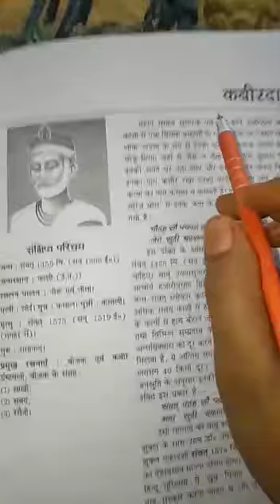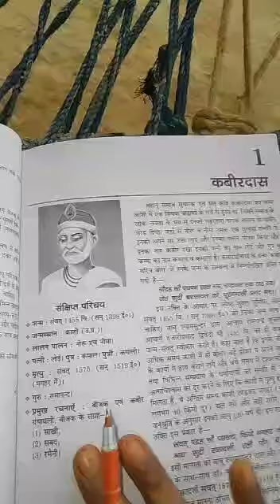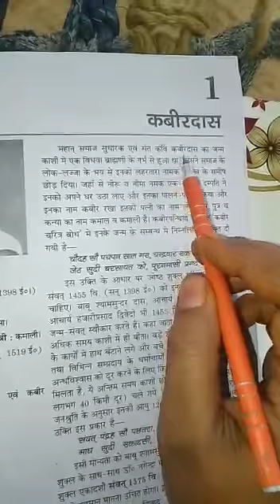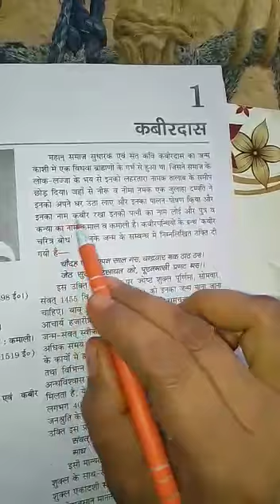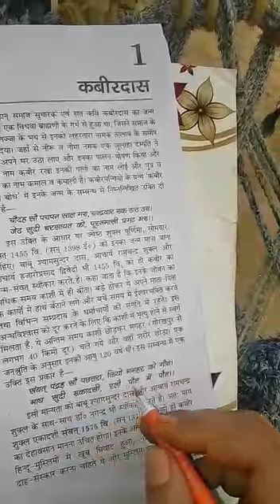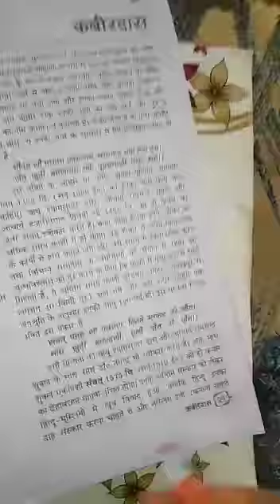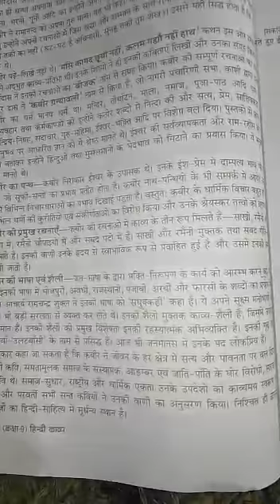27 April Class 9 Hindi by REENA MISHRA